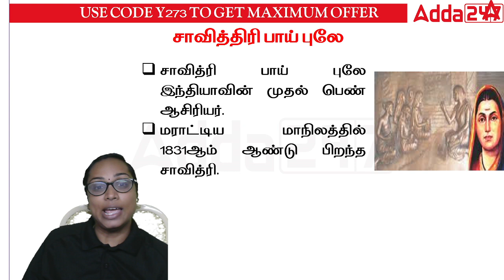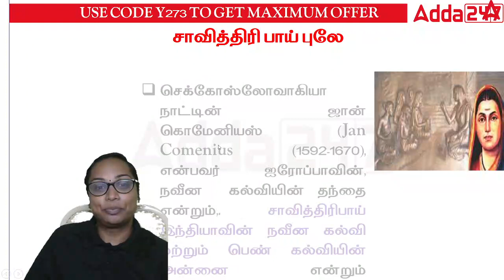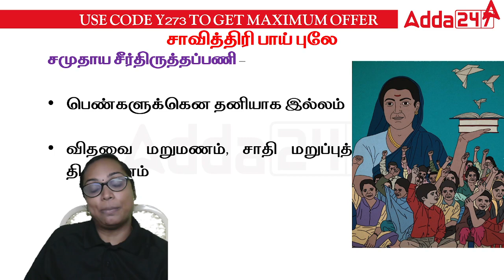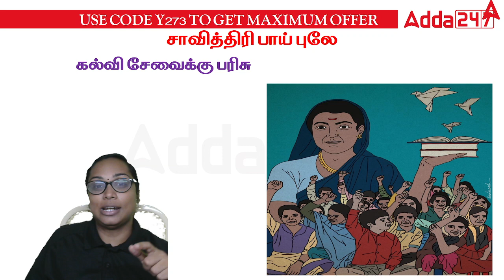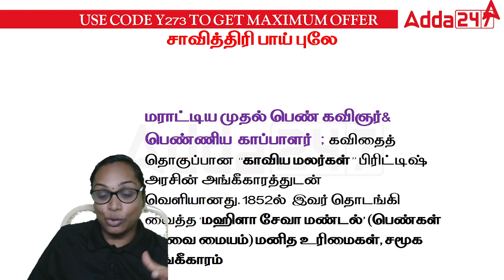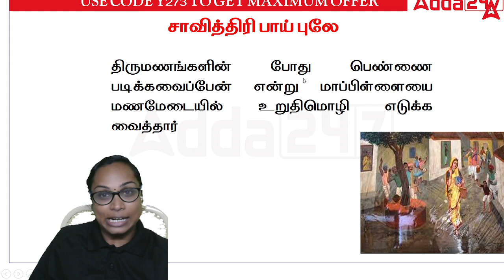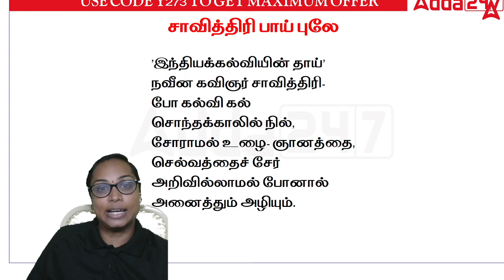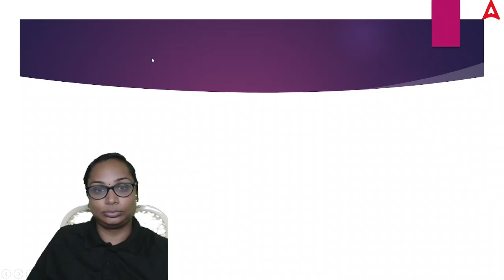முதல் பெண் ஆசிரியர் சாவித்திரிபாய் புலே Achievement | For TNPSC and TN EXAMS l Adda247 Tamil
Upcoming Batches in Adda247 Tamil:
August Batches